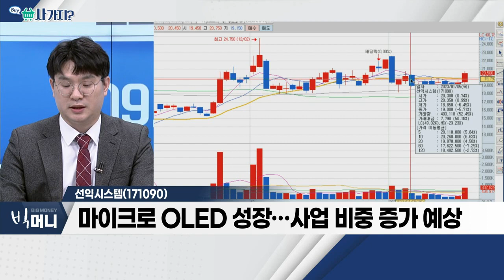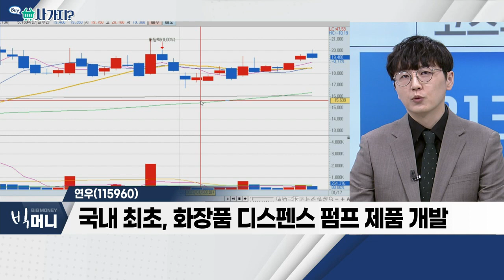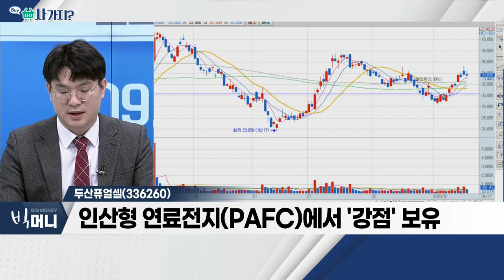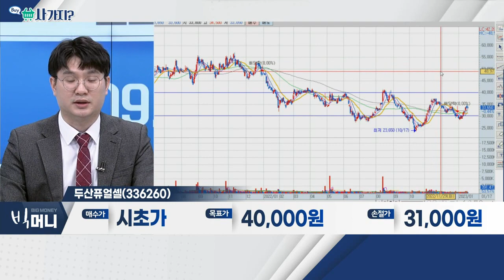선익시스템(171090), 연우(115960), 두산퓨얼셀(336260)_사가지 (20230117)